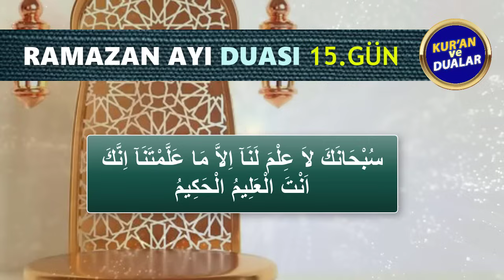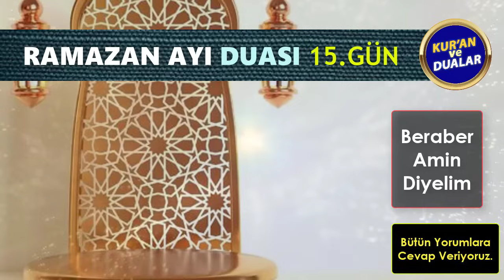RAMAZAN AYI 15. GÜN DUASINI DİNLEYELİM Kuran ve Dualar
RAMAZAN AYI DUALARI
Oynatma Listeleri
GÜNÜN DUASI DİNLE
FAZİLETLİ DUALAR
RUKYE AYETLERİ